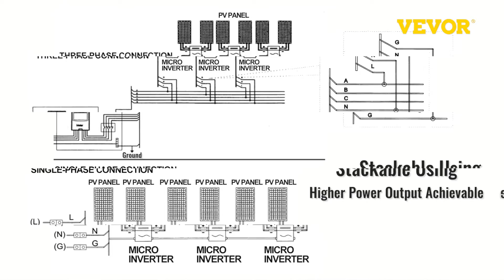Microinversor de conexión a red solar 220V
Inversor de conexión a red solar a prueba de agua MPPT de 1200 W Micro inversor de CC a CA de 110 V

 Convierte de manera eficiente la luz solar en energía limpia y ecológica. Nuestro microinversor solar conectado a la red emplea tecnología MPPT, transmisión de energía inversa y control digital. Está diseñado para proporcionar suficiente energía para impulsar varios electrodomésticos. Además, tiene una vida útil prolongada debido a su diseño a prueba de agua IP65 y estructura de aleación de aluminio. El primer paso en el camino de la energía sostenible es la conservación de energía, y este inversor tiene como objetivo lograr exactamente esto.

 Características:
 • Tecnología MPPT
 • Alto rendimiento
 • Protección y confiabilidad • Fácil operación

 Contenido del paquete:
 • 1 x 1200W Solar Grid Tie Micro Inverter
 • 1 x Conector en T
 • 1 x Cable de alimentación de 1,5 m
 • 1 x Juego de accesorios de montaje
 • 1 x Manual del producto